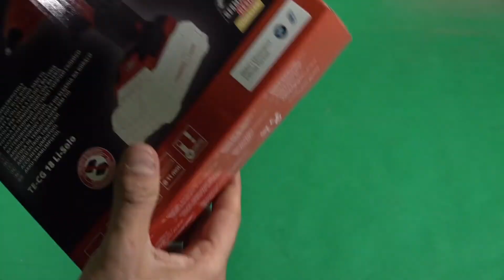UNBOXING Einhell pistola incollatrice a batteria TE-Cg 18 Li-Solo Power X-Change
Abbiamo testato la pistola per la colla a caldo di Einhell compatibile con le batterie power xchange.